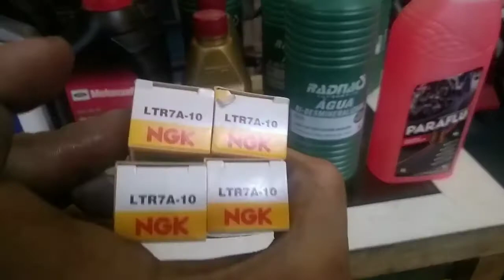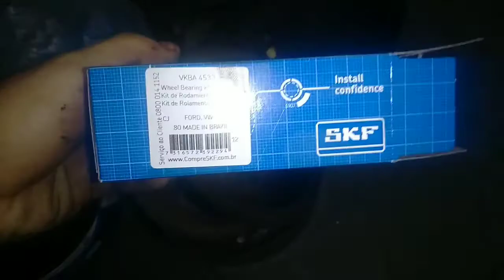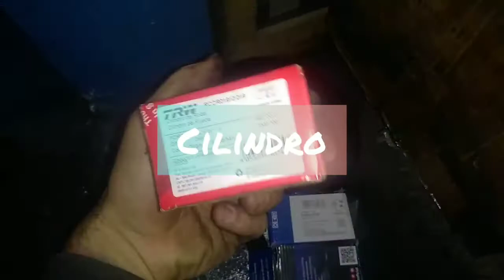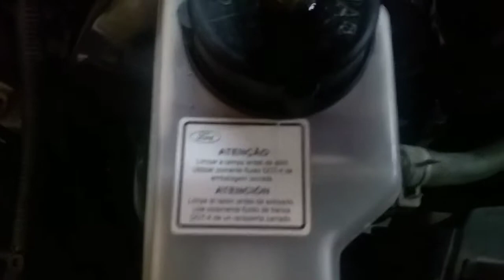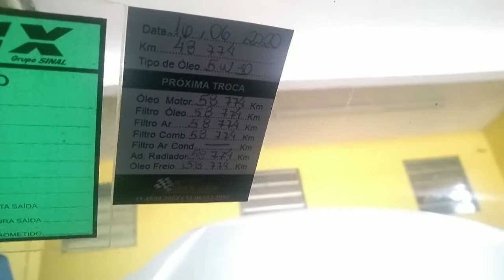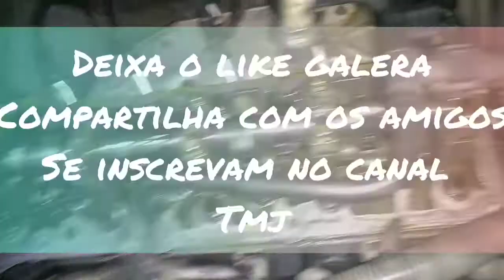Ford Ka Zetec Rocam Manutenção, Dicas sobre óleo de Freio